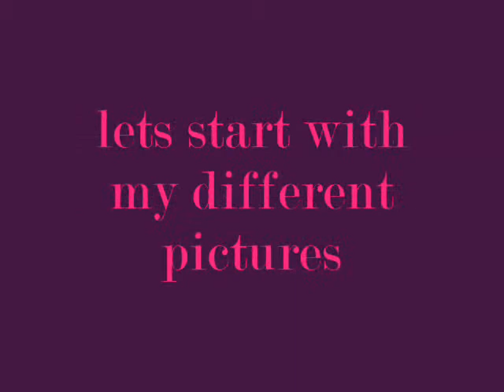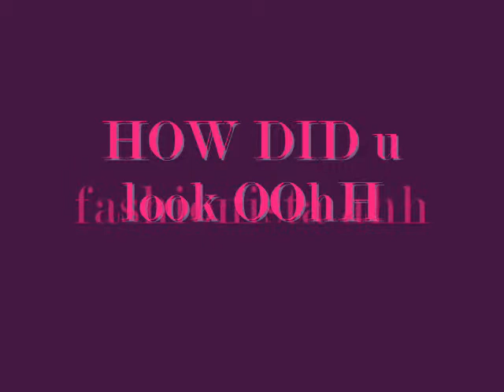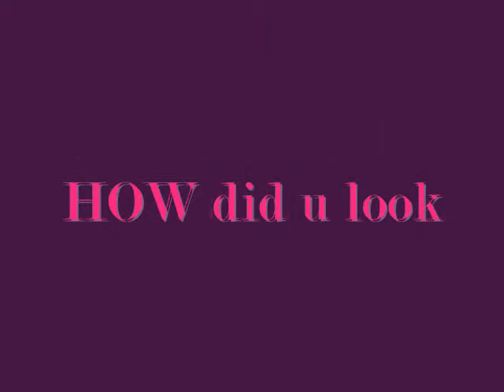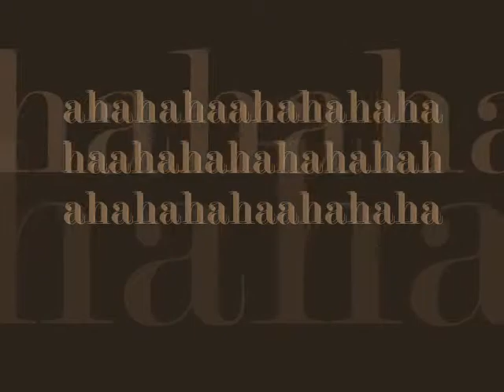jhaythy03 KYRAh photos